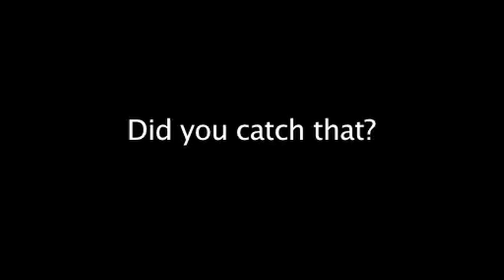Richard Dawkins on Creation Ex Nihilo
Richard Dawkins explains how the universe came into existence out of "nothing".